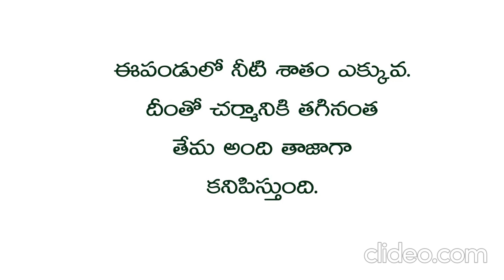ఆరోగ్యానికి డ్రాగన్ ఫ్రూట్ I Benefits of Dragon Fruits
ఆరోగ్యానికి డ్రాగన్ ఫ్రూట్ . Benefits of Dragon Fruits